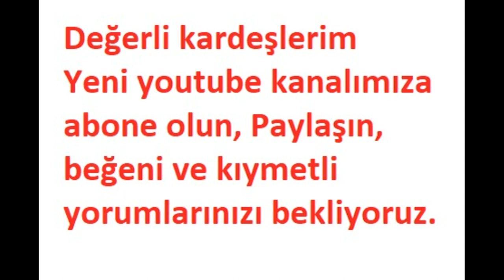Kur'an'da DEPREM! - Ali AYDIN & Ramazan KOYUNCU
Depremden koruyan dualar, (MUTLAKA İZLEYİN)
Enkazdan kurtulma duası,
Deprem mi öldürür? bina mı?
Kefensiz cenaze defnedilir mi?
Ölüyü yıkamak İslam da farz mıdır?
Cenaze Namazı var mıdır?
Melek ve Şeytan tanımı.
Program: Yüzleşmek
Konu: "Kur'an'da DEPREM!"
Konuk: Ali Aydın hoca - Araştırmacı yazar
Yönder : Ramazan Koyuncu - Araştırmacı yazar
Yayın tarihi : 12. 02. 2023